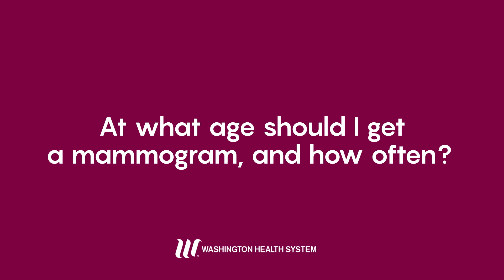WHS MedTalk - Mammograms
October is National Breast Cancer Awareness Month. Join Dr. Giovanna Aracri, Chief Radiologist at WHS Women's Center, to learn more about the role mammograms play in detecting early breast cancer.

If you are a woman over 40, talk to your doctor about scheduling your annual mammogram. Breast cancer screening with mammography has been found to detect cancer early, when it is most treatable.

For more information on mammography services at WHS Women's Center go